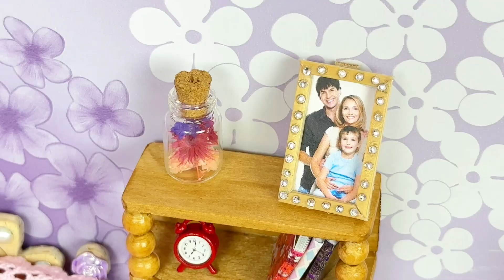Miniature Bedroom Set Installation ✨DIY ✨ Miniature Interior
Welcome to the world of miniature design and DIY creativity!

✨ Join us as we skillfully install a captivating miniature bedroom set, infusing each detail with our DIY magic to enhance our miniature interior.

🏡 Immerse yourself in the enchanting realm of miniature interiors, where DIY projects add personality and warmth to our diminutive spaces.

If you're a DIY enthusiast with a passion for crafting tiny worlds, this channel is your portal to a universe of creativity and inspiration. 🌟🏡🔨